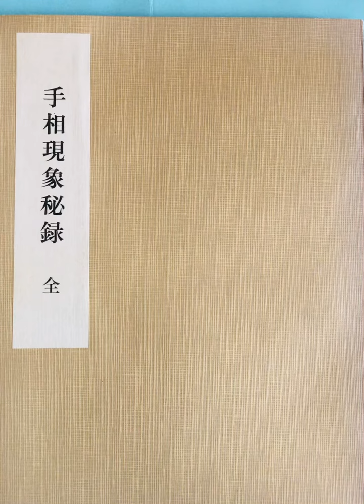手相の奥義ー気色ー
手相の奥義の気色の話です